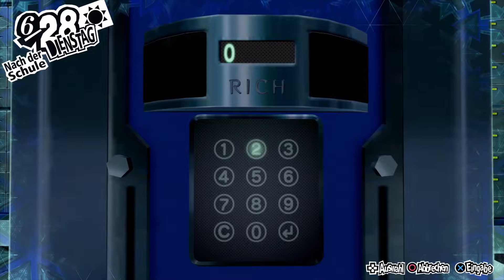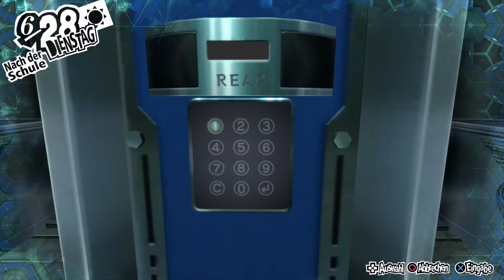Persona 5 Royal (Lets Play) #69 / Kaneshiros Notizbuch / Gameplay (Deutsch, German)